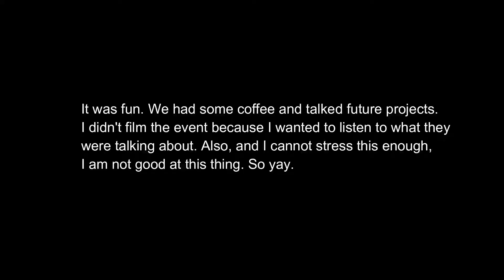Vlog S2E3 - Federico Garcia Lorca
Thanks in advance for all them positive vibes y’all :)